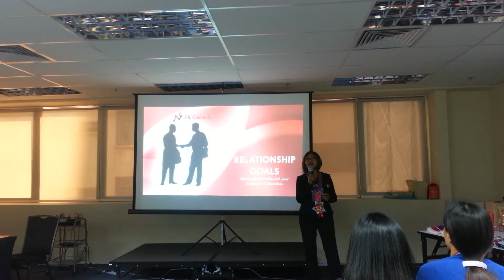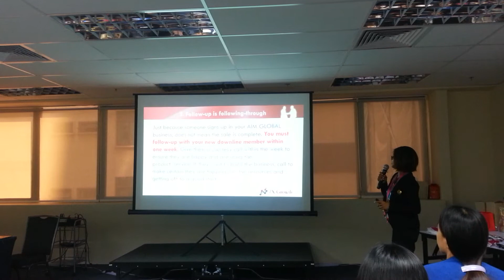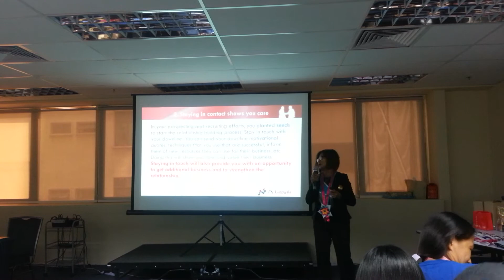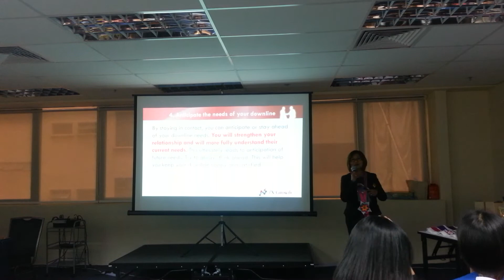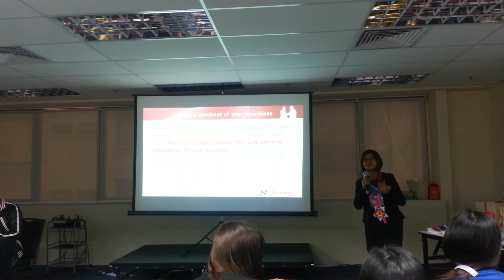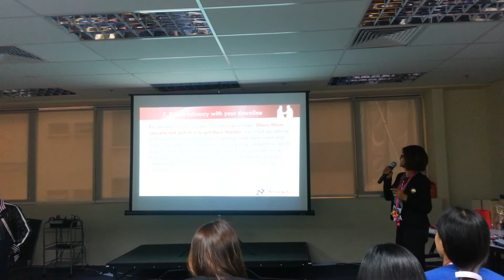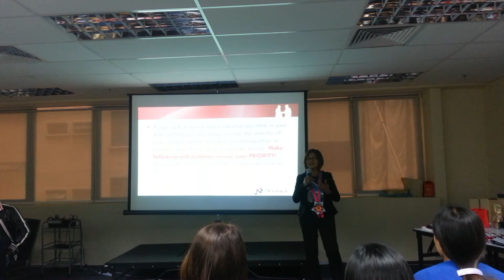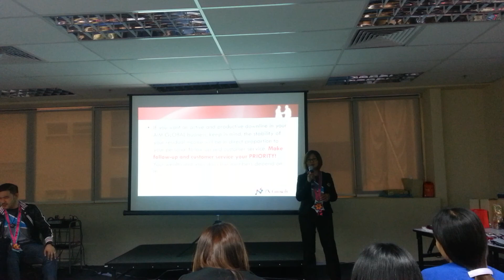7xGrowth2018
Maam Elena Mocsoy